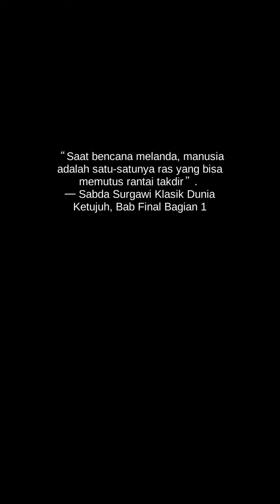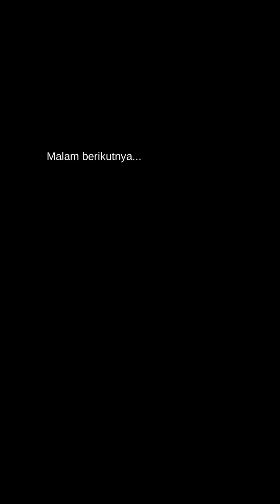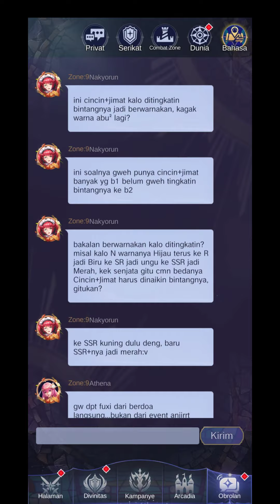Idle Rpg dengan Mekanisme Unik! Beda dari Umumnya! + Waifu Cantik! || Devinity Arrival Indonesia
Assalamualaikum Semua !!! Apa kabar? gw harap kalian sehat selalu.

Oke Guys jadi di video kali ini gue mencoba untuk salah satu game yang masih early access atau masih tahap awal yang di mana di sini untuk gamenya cukup lumayan bagus yaitu game idle rpg berbeda dari idle rpg pada umumnya di dia menggunakan karakter dengan tampilan gambar yang menurut gua untuk dari desain skill serta lain-lain sudah cukup lumayan bagus untuk kalian cobain oke dan by the way untuk

jadi kira-kira seperti itu dan Kalian juga bisa

 Bantu gua terus yaa,  dan tak lupa gua ucapin terimakasih buat kalian semua.  semoga kalian lancar rezeki dan sehat selalu yaaa

yaa gitu aja sih.  i love you .

makasih buat kalian yamg nonton sampek habis dan baca deskripsi ini, semoga tuhan yang bales :D amin.

 sekian dulu..

kurang lebih nya mohon maaf:D
Thanks udah Klik video ini
Jangan lupa

Ubah Resolusinya yaa!...

MaafKurangHD
:D

oke sekian dulu, thanks for waching keep respect and stay cool and see yaaaa! Bye byyy:D